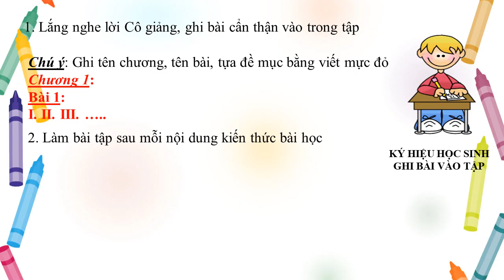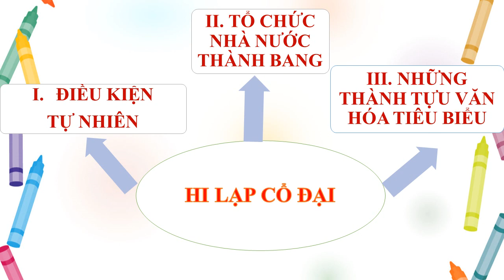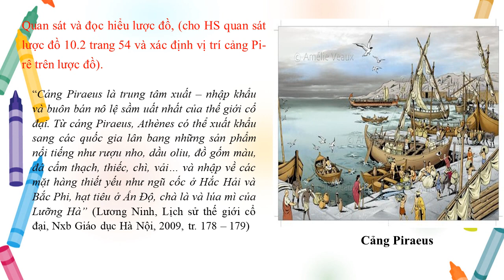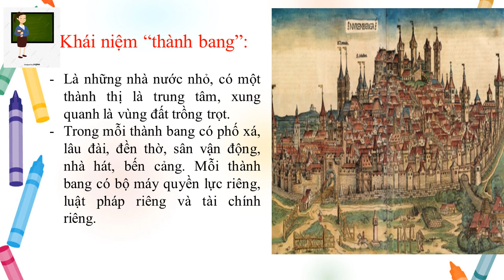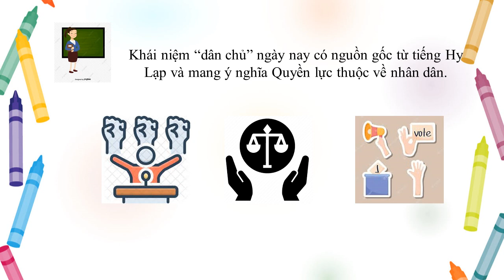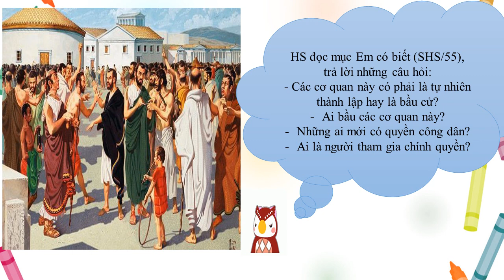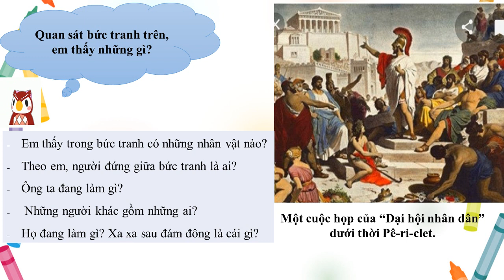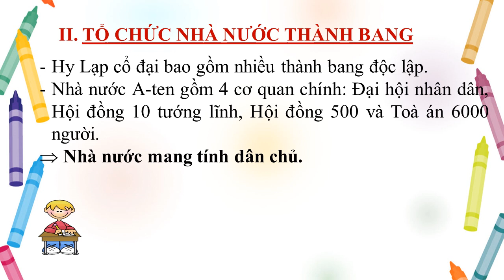LỊCH SỬ-ĐỊA LÝ 6 (Tuần 10 / HK1) - Phần LỊCH SỬ - Bài 10: HY LẠP CỔ ĐẠI